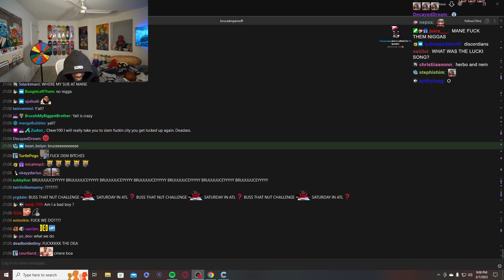Bruce on his discord being exposed and says he doesn't care | Brucedropemoff